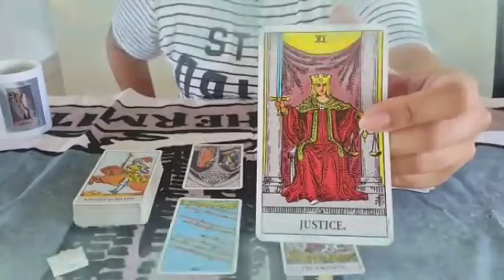برج الجوزاء لنصف الأول لشهر فبراير 2024 // شريك تعبان جدا😔يراقبك من بعيد😱جدي بمشاعره تجاهك يبختك👰